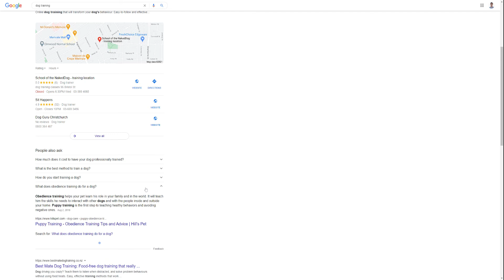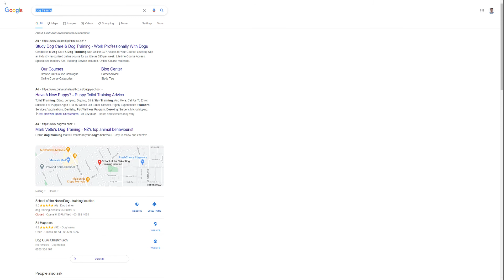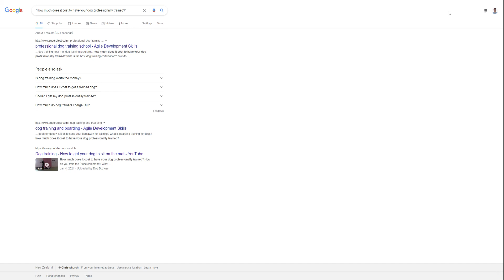How To Find Great Keyword Ideas For Your Website/Blog For Free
In this short video I show you exactly how to use Google's "People Also Ask" tool to find long tail keywords for your niche website or blog.

You don't need to spend a cent on keyword research software to get started.

Here's exactly what you need to do to find potentially lucrative keyword ideas!